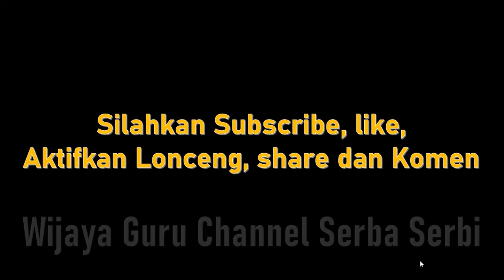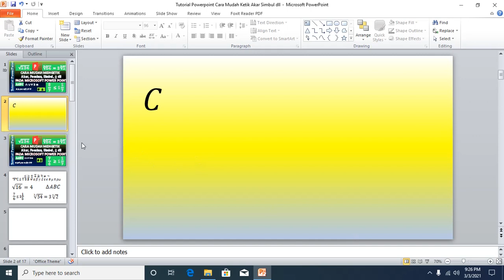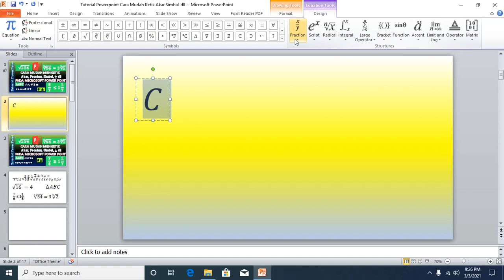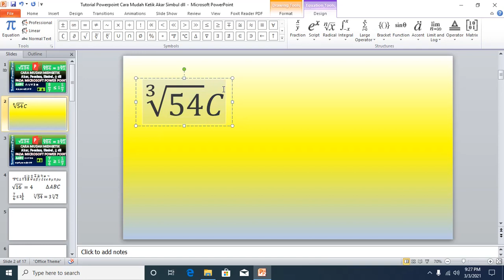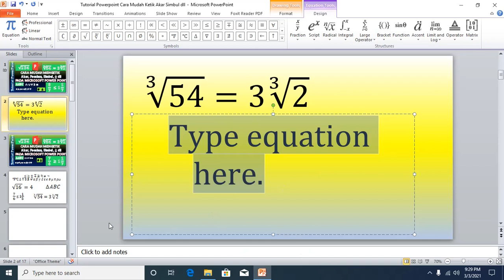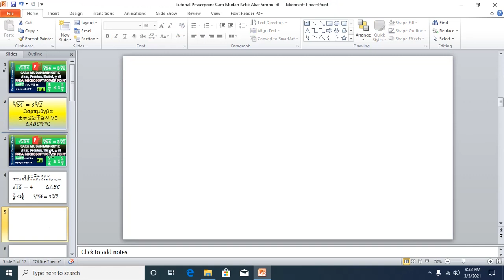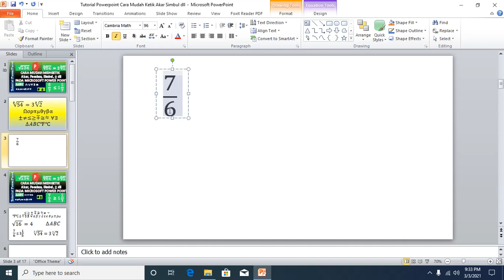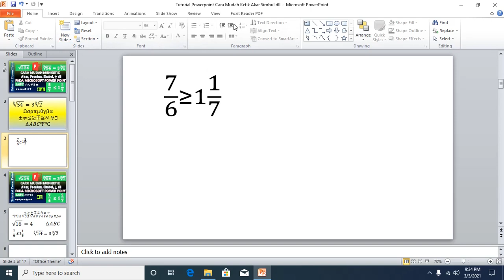Tutorial Cara Mudah Ketik Akar Pecahan Simbul dan Lain-lain Pada Microsoft PowerPoint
Video ini berisi tentang Tutorial Cara Mudah Ketik Akar Pecahan Simbul dan Lain-lain Pada Microsoft PowerPoint
Hal kecil yang sepele namun kadang membuat kita bingung kalua tidak tahu caranya contohnya adalah mengetik Akar, Pecahan, Simbul atau lambang lainnya pada waktu kita kerja dengan Microsoft Power Point
Ikuti Cara mudahnya sesuai yang ada pada video ini